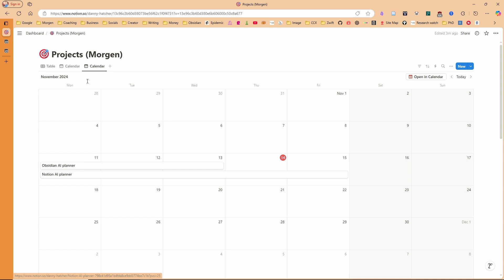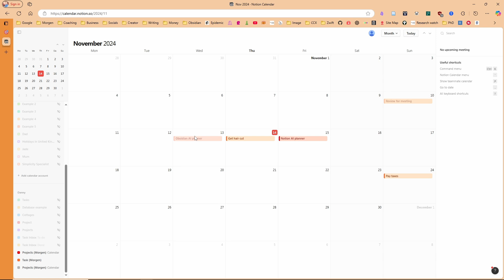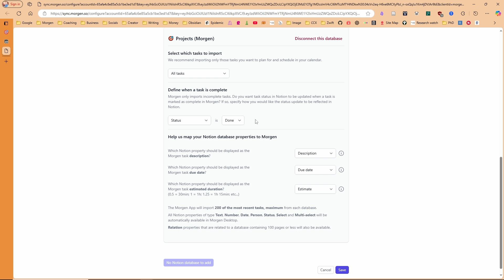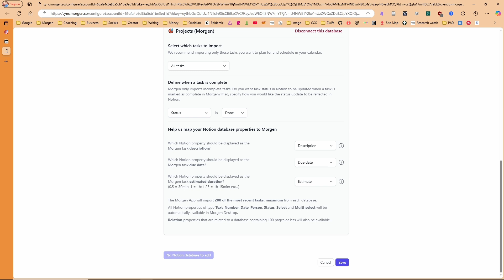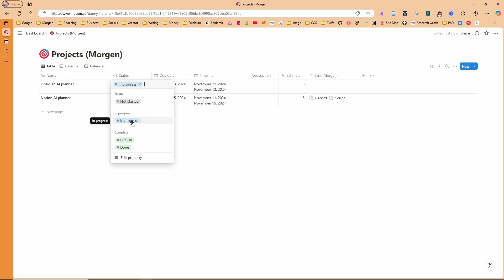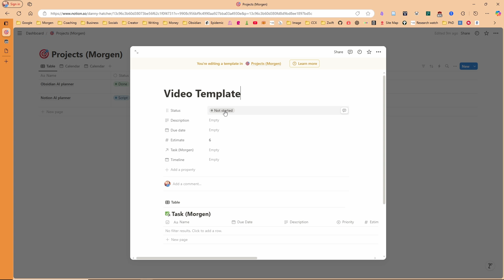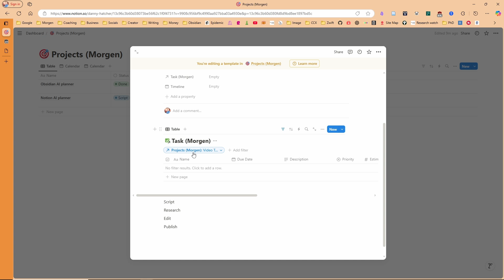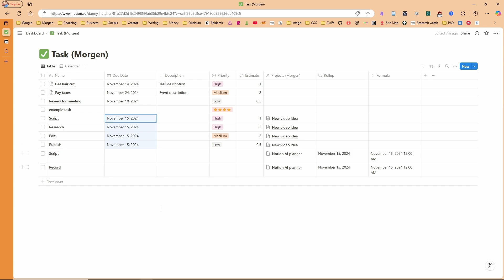Notion AI project calendar planning